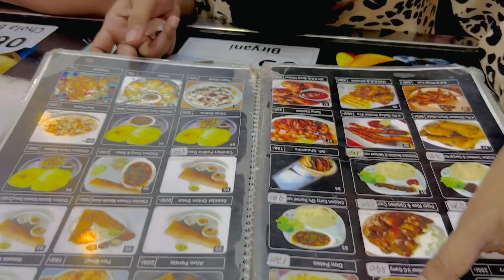ঘর সাজানোর জন্য আর কিচেন এর জন্য কী কী কিনলাম সব কিছুই দেখবো আজকের vlog এ